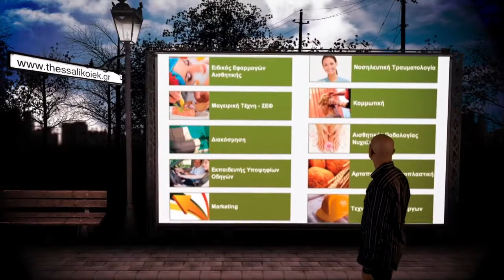ΘΕΣΣΑΛΙΚΟ ΙΕΚ ΣΠΟΤ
Τηλεοπτικό σποτ για σεζόν 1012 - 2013